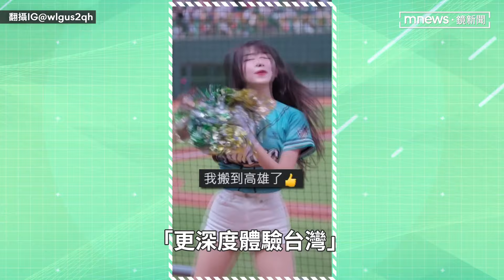安芝儇深夜不睡化身「辣台妹」 六合夜市性感熱舞網嗨翻｜鏡速報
台鋼雄鷹「最強外掛」韓籍啦啦隊女神安芝儇日前才宣布搬到高雄，在天氣變熱之際，安芝儇也化身「辣台妹」，近日上傳多支深夜街頭熱舞的影片「白色細肩帶背心+牛仔短裙」有夠辣，讓不少粉絲激動直呼：「好想遇到你們」，並大讚女神們：「親民的很入境隨俗」。